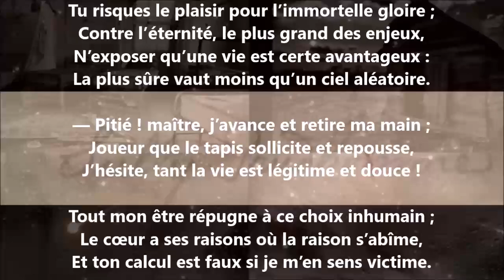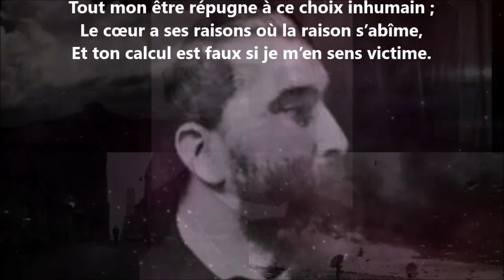Rouge ou noire - Sully Prudhomme lu par Yvon Jean